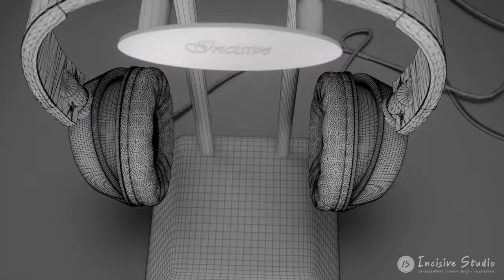INCISIVE Studio - Services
Thanks to the experience and knowledge we have gained, we are able to perform projects for individual orders, including very unusual ones.

These include:

photo-realistic visualization of products, architecture, interiors,
3D animations,
advanced 3D modeling,
creation of conceptual designs,
creative designs of POS/POP/POSM marketing materials,
graphics for marketing purposes,
drawings and sketches,
motion design.
We are practitioners and personally involved in every step of the project entrusted to us. By entrusting your visions to our team you save time and receive the highest quality product, and our support, which will directly translate into your profits. We know how to present your product to attract customer attention.

We work for you, but also with you, so you have an impact on the final result of our project.